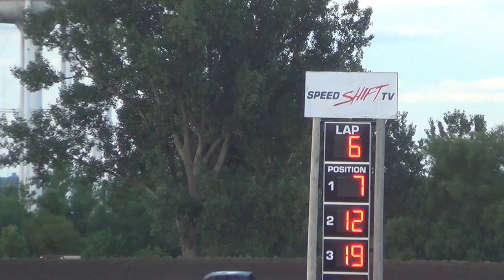Marshalltown Hobby Stock Heat 4 7/1/16